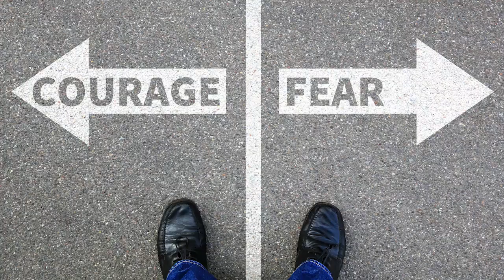UnLearn Show: Breaking Down Complexity to Overcome Your Fears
Life is a tapestry of intricate threads, woven with moments of joy, challenges, and unexpected twists. This thought-provoking video, explains the profound distinction between complexity and being complicated, guiding you on a transformative journey to conquer disappointment and thrive in all aspects of life

🎥𝐕𝐢𝐝𝐞𝐨 𝐂𝐡𝐚𝐩𝐭𝐞𝐫🎥
0:00 Intro
2:56 How important it is to stand guard by your mind
7:05 Life Changes
13:37 Challenge my fears
23:37 Complexity is different from being complicated
31:47 Focus on the process
40:59 Great leaders can get people to follow
50:11 Judas must be in the team
55:50 End

🍁 𝗔𝗕𝗢𝗨𝗧 UnLearn Show 🍁
Welcome to "The Unlearn Show," a thought-provoking podcast hosted by Jamie and Fritz. In this captivating series, we invite you to join us on a journey of Undefining, unlearning, and rethinking life principles. We believe that growth and enlightenment come from questioning the norms and challenging the status quo. Through engaging conversations, insightful interviews, and personal anecdotes, we aim to dismantle ingrained beliefs, challenge societal constructs, and encourage listeners to explore alternative perspectives.

transformative journey